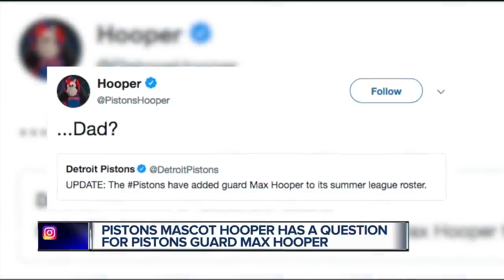Max Hooper gets summer shot with Pistons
The Oakland graduate hopes he can catch on with the NBA team